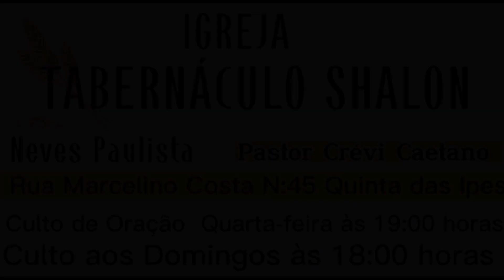A única Maneira/Cortes Cristãos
Tabernáculo Shalom de Neves Paulista/Pastor Crévi Caetano